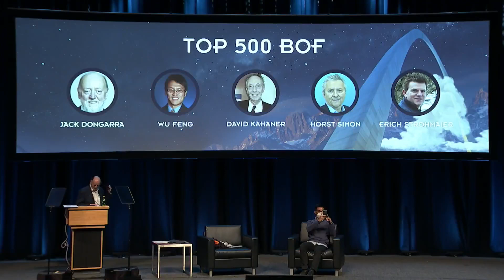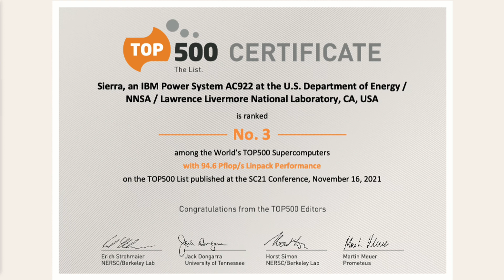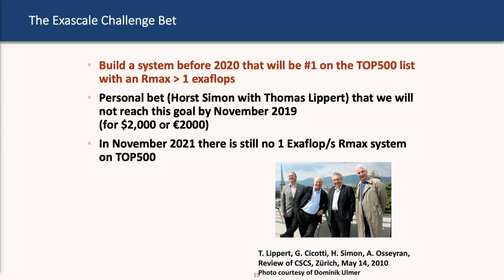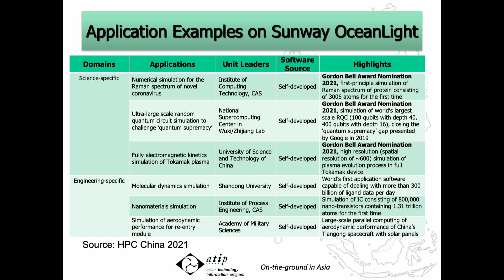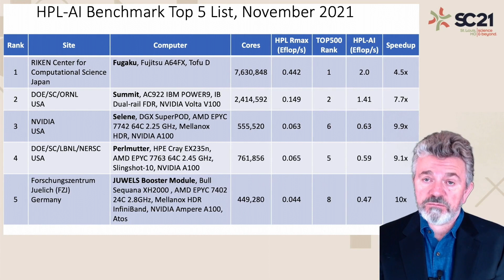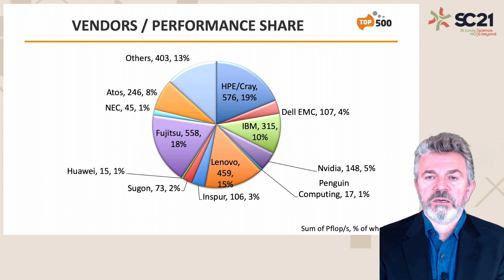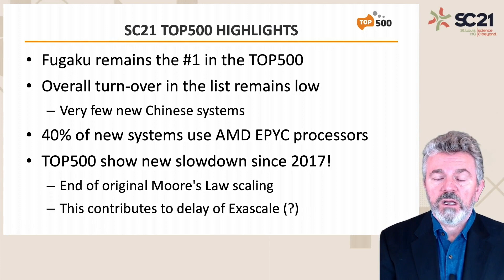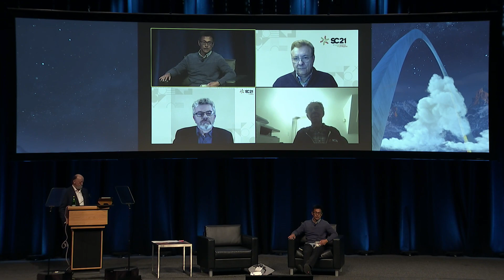SC21 TOP500 Supercomputers BoF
The TOP500 list of supercomputers serves as a “Who’s Who” in the field of High Performance Computing (HPC). It started as a list of the most powerful supercomputers in the world and has evolved to a major source of information about trends in HPC. The 58th TOP500 list will be published in November 2021 just in time for SC21.

This BoF will present detailed analyses of the TOP500 and discuss the changes in the HPC marketplace during the past years. The BoF is meant as an open forum for discussion and feedback between the TOP500 authors and the user community.

Session Leader
Erich Strohmaier, TOP500; Lawrence Berkeley National Laboratory (retired)

Additional Session Leaders
Jack Dongarra, University of Tennessee, Knoxville; Oak Ridge National Laboratory (ORNL)
Horst Simon, Lawrence Berkeley National Laboratory (LBNL)
Martin Meuer, ISC Group
David Kahaner, Asian Technology Information Program

America's Center, St. Louis, MO